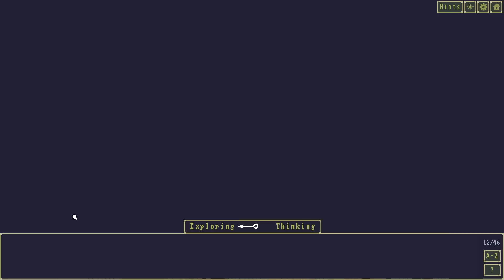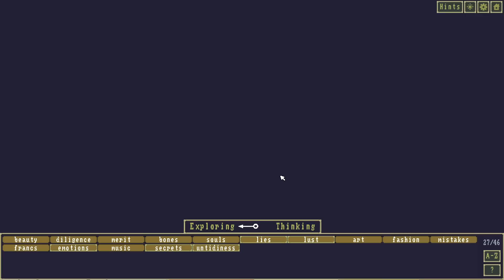Let's Play The Case of the Golden Idol Part 10 (Patreon Chosen Game)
Game Description:

A new kind of detective game that allows you to think and investigate freely. Discover clues surrounding 12 strange and gruesome deaths and build your own theory. Pick your suspect, deduce the motive, unmask the awful truth.

INVESTIGATE GRUESOME CRIMES

Step into the shoes of an 18th century detective and uncover the mystery behind twelve strange deaths spanning 40 years, all somehow connected.

Unmask the true killers in this sprawling narrative and discover their devious motives.

SOLVE 12 MURDERS

PIECE TOGETHER THE PLOT

Observe closely and reconstruct each scene of death. Your skills of deduction can identify each suspect, motive and murder weapon.

UNCOVER THE CONSPIRACY

Reveal the true nature of the mysterious Golden Idol and those who covet it. Follow the journey of a cursed aristocratic family as you untangle a web of deceit and villainy in your hunt for the truth behind this dark conspiracy.

REVIEWS
“One of the most novel and challenging mystery games I've played in years”
PC Gamer

“One of the best detective games in years”
AV Club

“The must-play puzzle game of 2022”
Polygon

"Fantastic art, great mysteries, and rewarding, methodical gameplay. Loved every minute of the demo and want more."
Lucas Pope, author of Papers Please and Return of the Obra Dinn